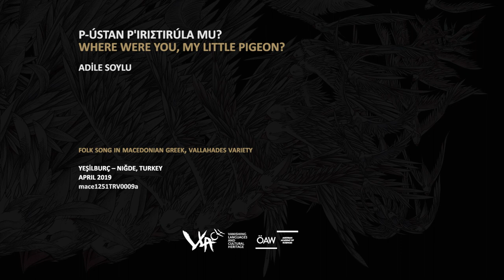Where were you, my little pigeon? – Macedonian Greek Collection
Adile Soylu performs the song "Where were you, my little pigeon?" in Macedonian Greek, Vallahades Variety.

Vanishing Languages and Cultural Heritage (VLACH) ID-number: mace1251TRV0009a

Description:
In the village of Yeșilburç, which was originally inhabited by Karamanlides (Turkish-speaking Greek Orthodox Christians), is now home to Vallahades (patriyotlar), successors of the refugees from the Grevena/Grebene area in Western Macedonia (Greece). This Muslim population contributed their own songs, including this dialogue between a couple, which deals with the fear of the rebels (klephts) and the gang leaders in the mountains. It is remarkable that the Christian local name for the month of October (Saint Demetrius) has been maintained.

Cite as:
P-ústan p'iriʃtirúla mu? – Where were you, my little pigeon? Performer: Adile Soylu; camera/interview: Thede Kahl, Andreea Pascaru; transcription: Thede Kahl, Sotirios Rousiakis; translation: Sotirios Rousiakis; editor: Antonio Fichera, retrieved ID: mace1251TRV0009a.

About VLACH
The Commission Vanishing Languages and Cultural Heritage (VLACH) aims to contribute to the academic knowledge of the world’s linguistic diversity by investigating nondocumented and lesser-documented languages and varieties. VLACH is committed to develop strategies of language maintenance and to nurture cultural heritage in close collaboration with the diverse communities involved in the VLACH projects.